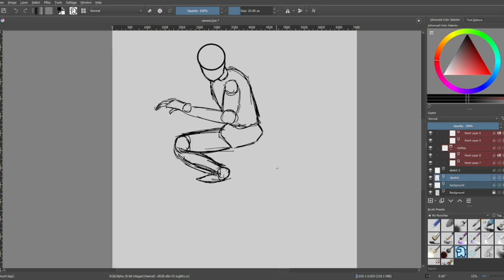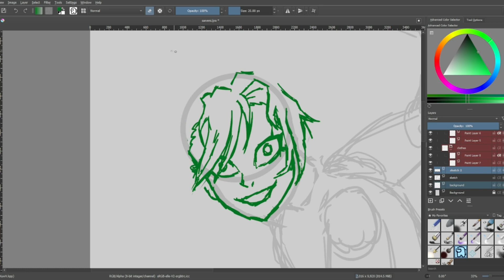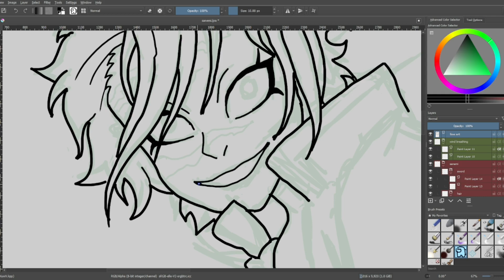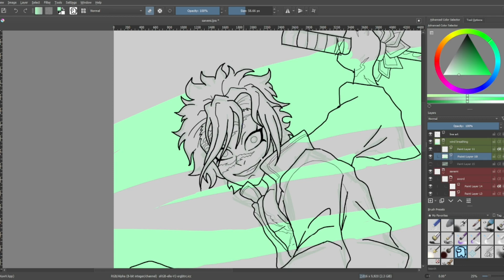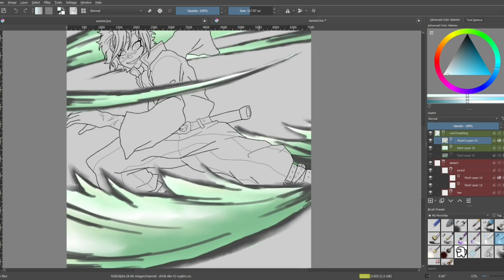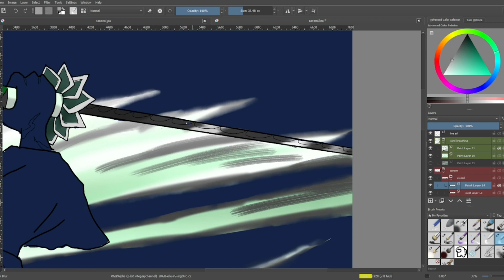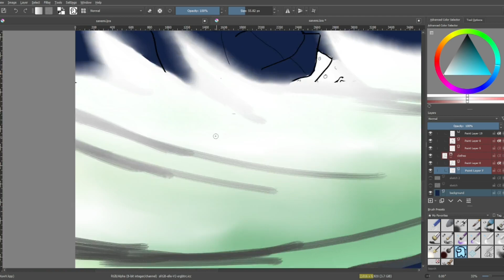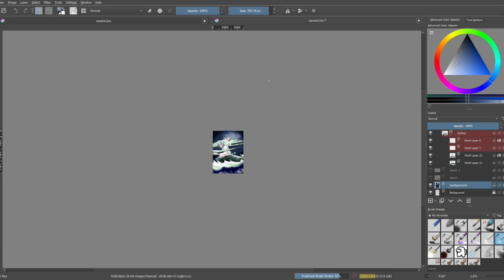I drew Sanemi Shinazugawa from DEMON SLAYER- step-by-step speedpaint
Here is another video from the hashira drawing series. I can't wait for Sanemi's arc\fights because I believe he is the best written hashira, although he is not my favorite. Hope you enjoyed!

real time drawing: about 5 hours

app used: Krita.com